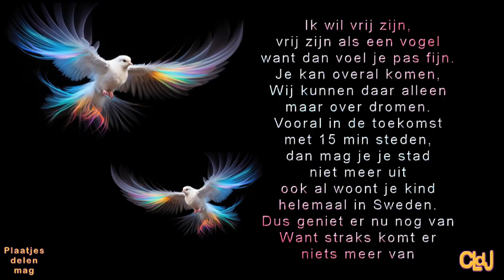di 2 apr | poort wilde weer niet open | Erwin in huis | De nieuwbouw gaat snel. #2148